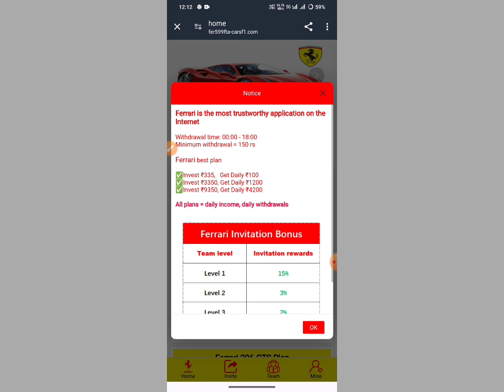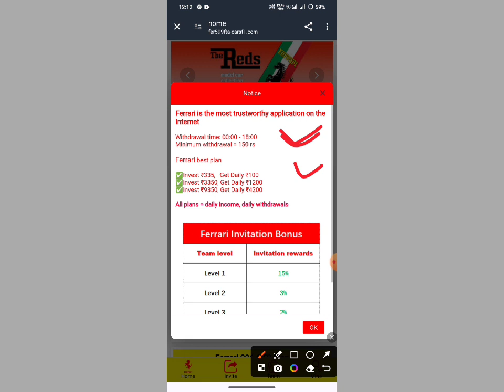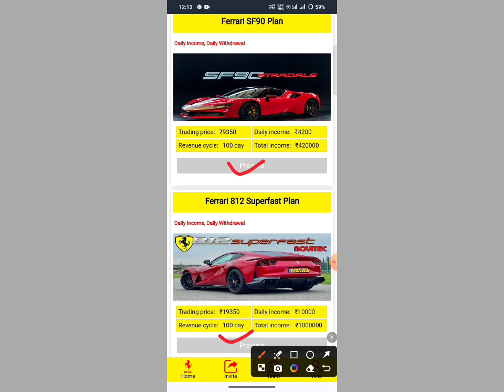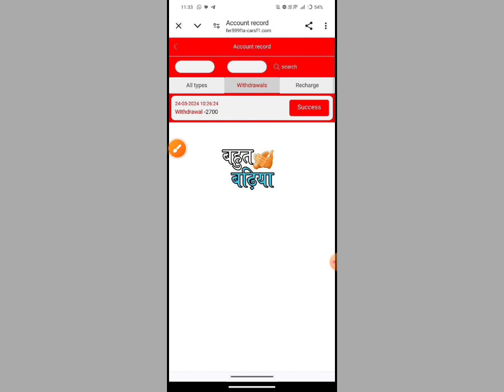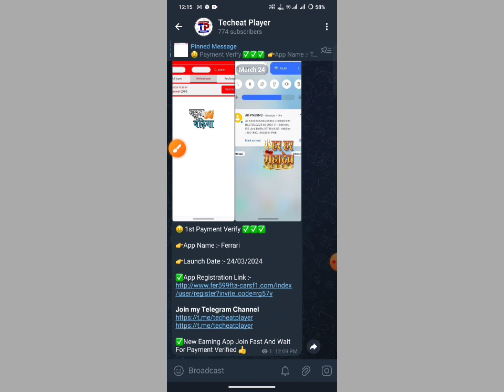Ferrari Earning App | Latest Earning App | Ferrari App Se Paisa Kaise Kamaye | Ferrari New App